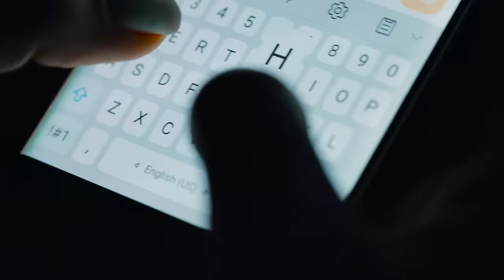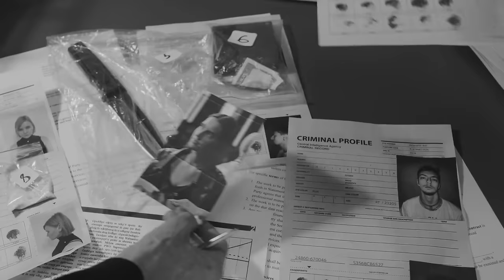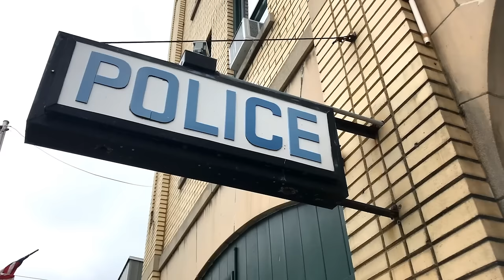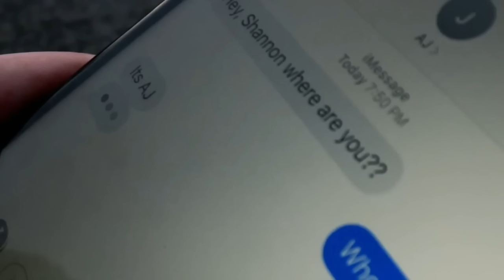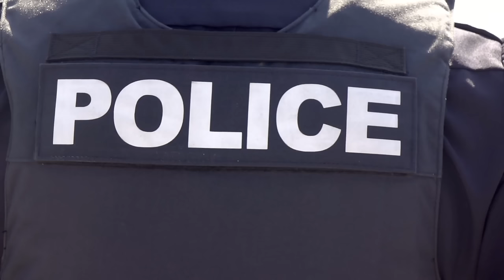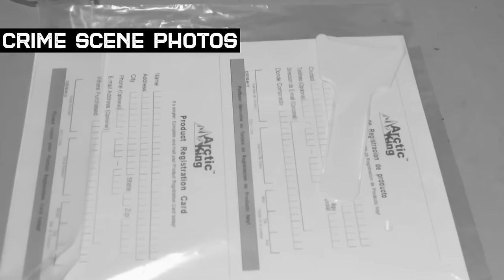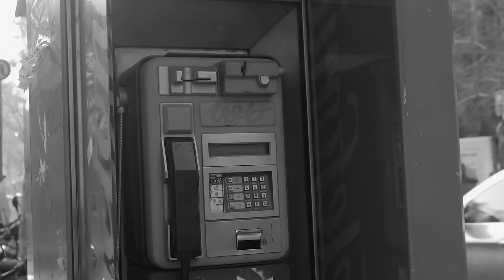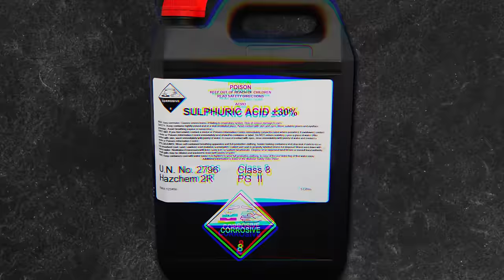When 20 Year Old Girl Goes Missing